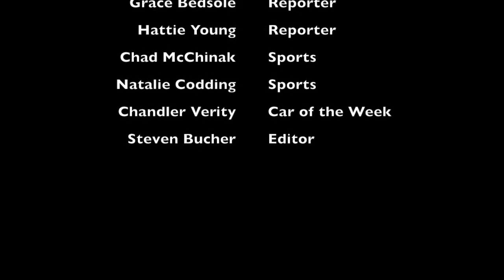Newman News 2016-2017: Episode 5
Cardinal Newman High School's ASB run Newman News!
Starring:
Sean Walsh- Anchor
Jalen Dural- Anchor
Adam Greco - Word on the Street
Jake Hernandez - Word on the Street
Mikey Daly - Word on the Street
Grace Bedsole - Weather/Reporter
Hattie Young - Weather/Reporter
Chandler Verity - Car of the Week
Natalie Codding - Sports
Chad McChinak - Sports
Steven Bucher - Editor